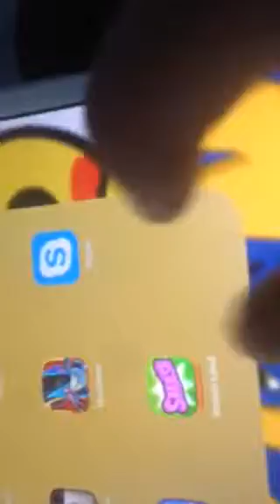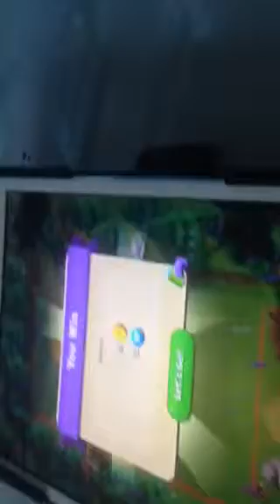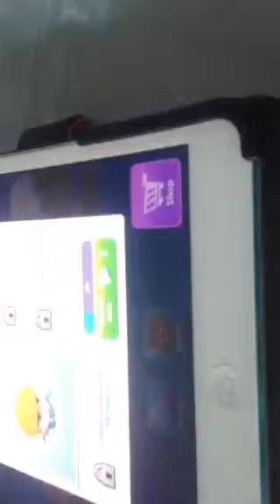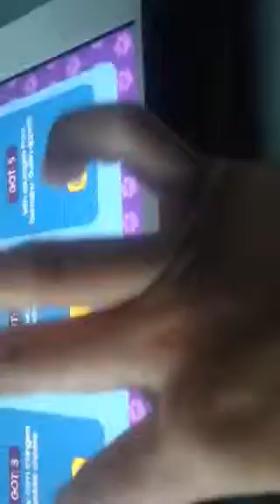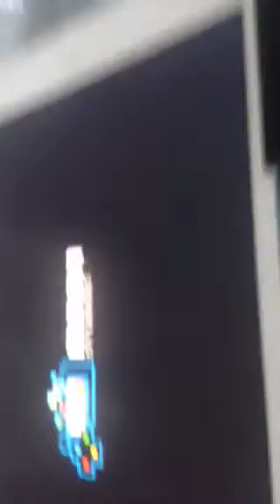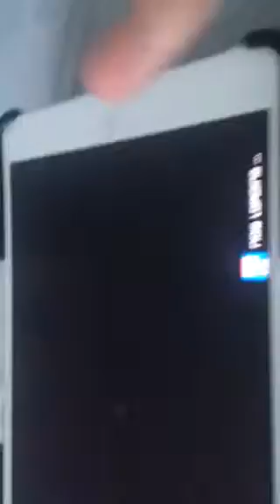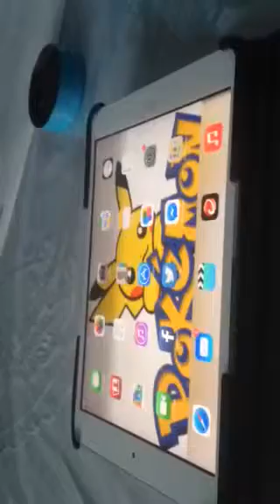My games on apps